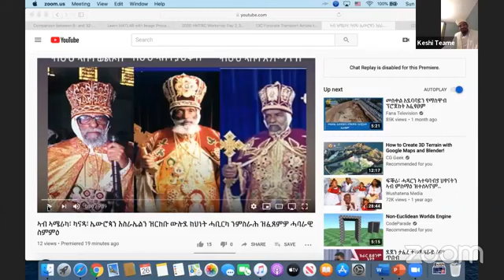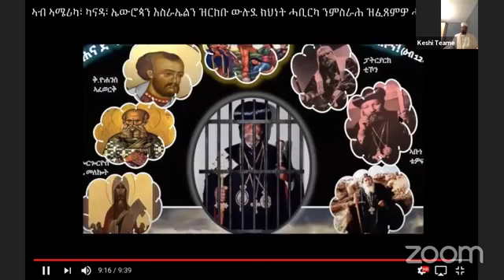Mahitot Zetewahdo መግለጺ ሓባራዊ ስምምዕ ኣብያተ ክርስቲያናትን ማሕበራትን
ኣብ ኣሜሪካ፣ ካናዳ፣ ኤውሮጳን እስራኤልን ዝርከቡ ውሉደ ክህነት ሓቢርካ ንምስራሕ ዝፈጸምዎ ሓባራዊ ስምምዕ  መብርሂ ።